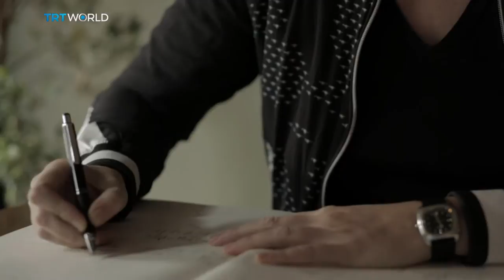Rendezvous with German Piano Virtuoso Maria Baptist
Maria Baptist is one of the most virtuosic pianists and most complex composers of our time who fuses influences as diverse as chamber music and ‘deep grooves’ to produce music with power and emotion.